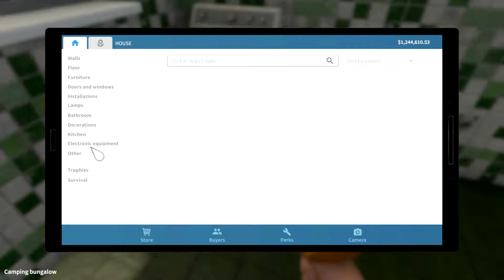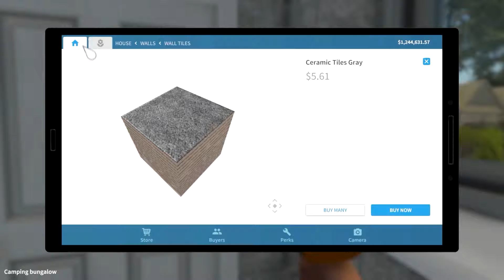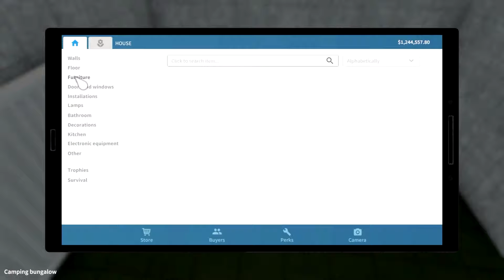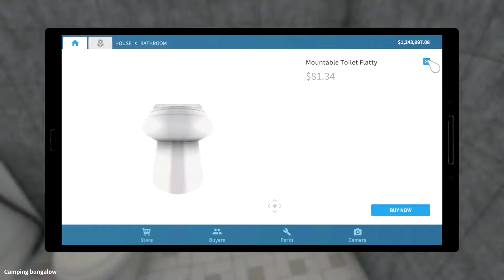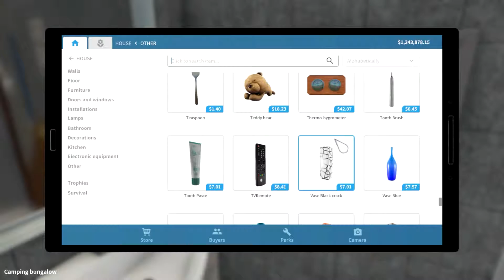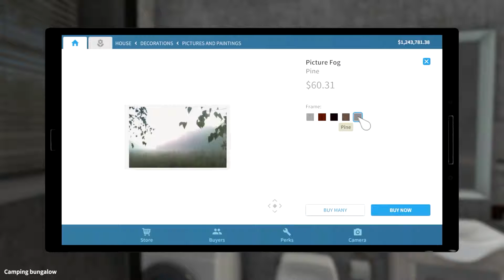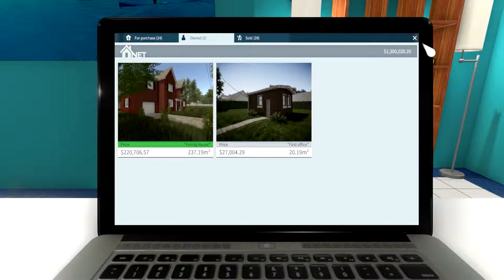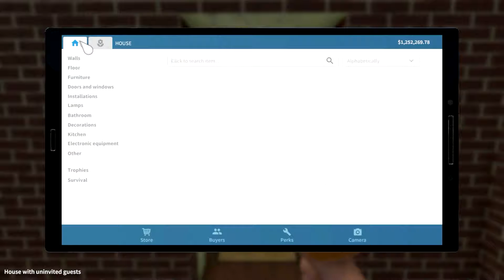House Flipper - On To The Next House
So I finish up my current (small) house, and head on to the new one. Oh, and we're just bit closer to the the Garden Flipper dlc coming out!